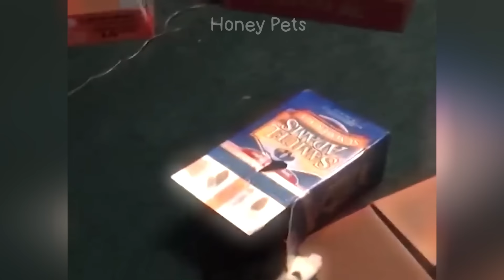You Laugh You Lose 😅 Funniest Animals 2024 😻🐶 Part 16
Welcome to HONEY PETS funny animals channel ♥